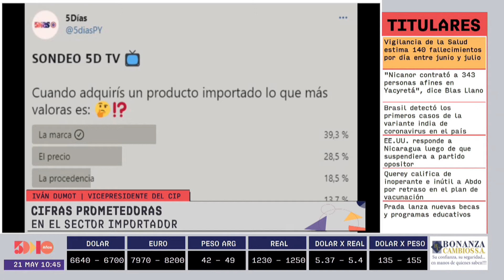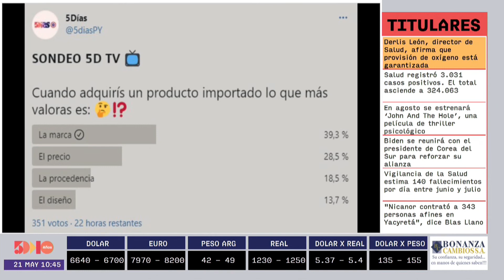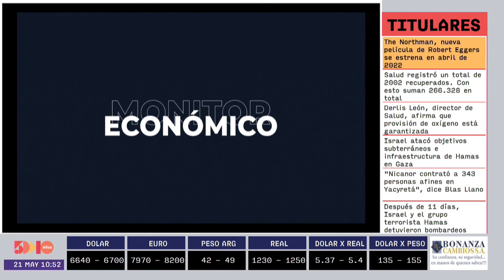Ivan Dumot | Monitor Económico | 5días TV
Emitido el día Viernes 21 de mayo.

Invitado del día:
- Ivan Dumot (Vicepresidente de la Cámara de Importadores del Paraguay)

Tema:
- Cifras prometedoras en el sector importador